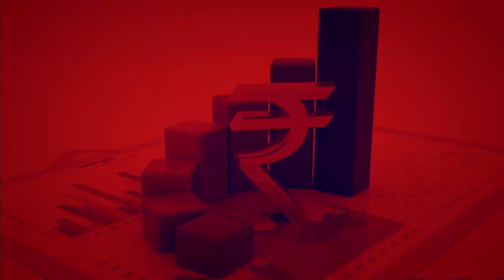Anam Ram Narayana Reddy | Nellore Famous Politicians | Mekapati Gowtham Reddy | PMR News